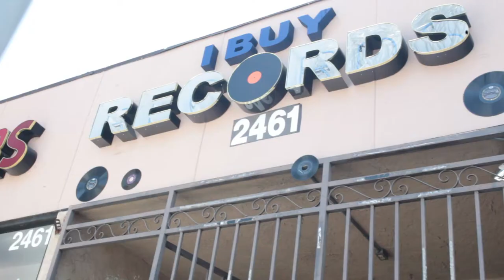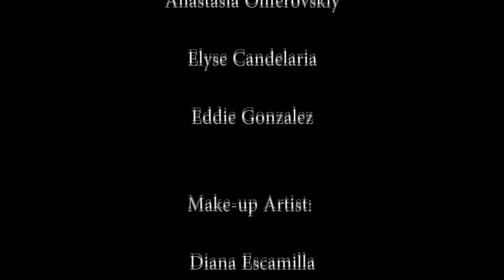Record Jungle Commercial: Extended Cut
The Record Jungle: Extended cut

Produced by: Gil Ed Media

Starring: Paris, David Moran, Laura Coronado, Laura Fonseca, Miss Mercury, Diana Escamilla, Anastasia Oliferovskiy, Elyse Candelaria, Eddie Gonzalez.

Make-up Artist: Diana Escamilla

Lighting assistant: Yvette Hernandez

Directed/edited by: Gilbert H. Aburto

Story by: Gil Ed Media